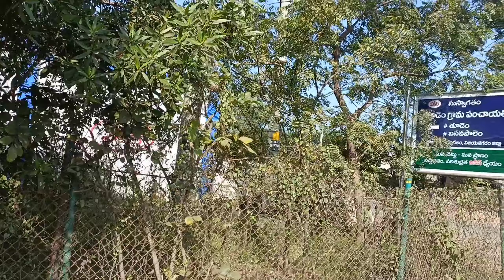divis bridge vizag||divis beach vizag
సముద్రంలో బ్రిడ్జిని ఎప్పుడైనా చూశారా || divis bridge vizag||divis beach vizag

divis beach vizag location,
divis beach route,
divis beach bridge,
divis bridge beach,
divis beach in vizag,
divis beach thagarapuvalasa,
vizag divis beach,
divis bridge vizag,
divis bridge visakhapatnam,
divis bridge beach,
divis bridge vizag history,
divis bridge annavaram andhra pradesh,
divis bridge in vizag

divis beach visakhapatnam,Address: Divis Bridge Beach, Annavaram Post, Chippada Village, Bheemili Mandal, Vizag, Andhra Pradesh, India.

Hello all.

I'm ramakrishna reddy

I make videos on Travelling and alot more. I hope you all like and enjoy my videos.